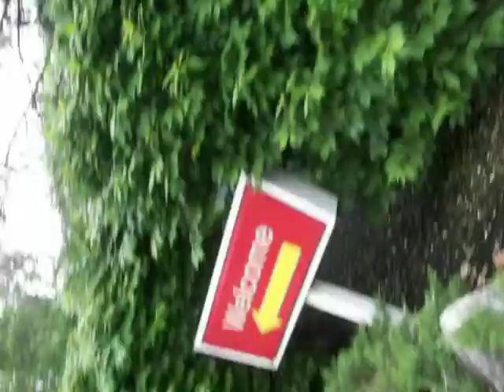teach her how to dougie lol